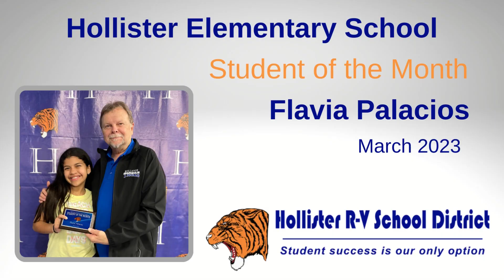HES Student of the Month March 2023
Hollister Elementary School was excited to present 4th grader Flavia Palacios from Mrs. Shaw’s class as their Board of Education Student of the Month. Mr. Werner shared that Flavia is a great example of a hard worker, doing her best, even when she is presented with a challenge. She strives to learn and is willing to take risks in her learning. In addition to her academics, Flavia is an amazing friend that you can often see cheering on her classmates when they have reached their goals. She is truly happy for others when they succeed and her teacher always appreciates her compassion toward others and her leadership at school. Congratulations, Flavia!